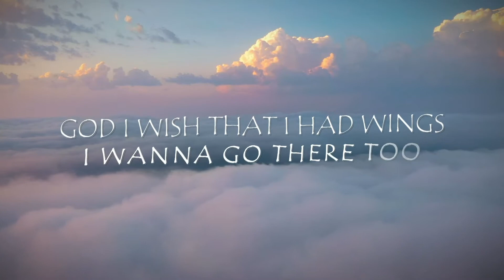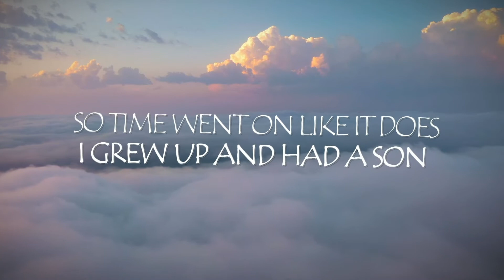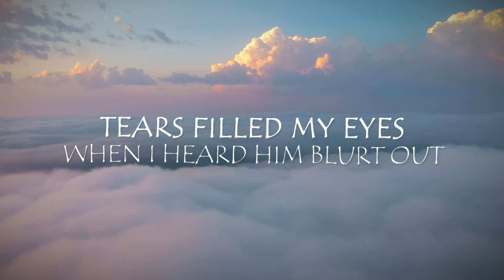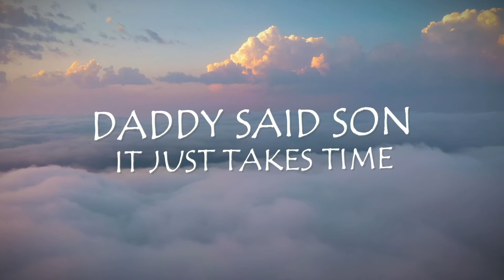"Long Way Up There From Down Here" aka (The Grandpa Song) BY Jimmy Charles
Such a special song for me. I wrote it in Honor of both my Dad and PopPop who I miss everyday! Hope this brings back the Love for you like it does for me! Especially for those that have lost. I wrote this song with C.J. Garton. Always Love to hear your feedback. Please Share!